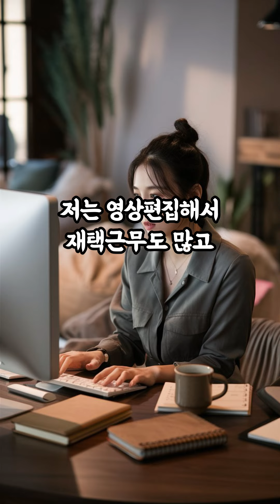[1748번째 사연] 며느리는 쉬는 날 TV좀 보면 안 되나요?